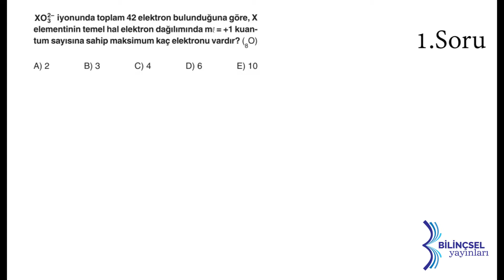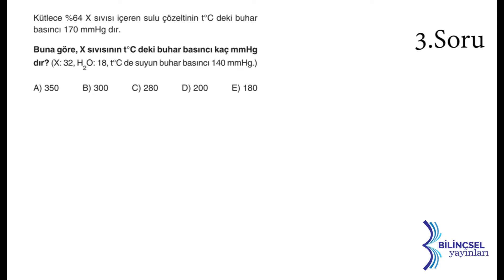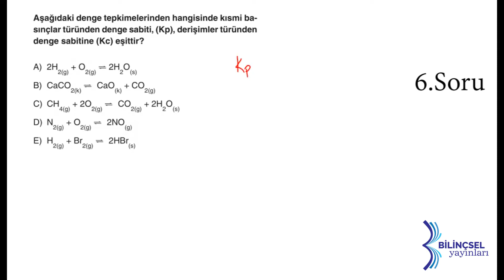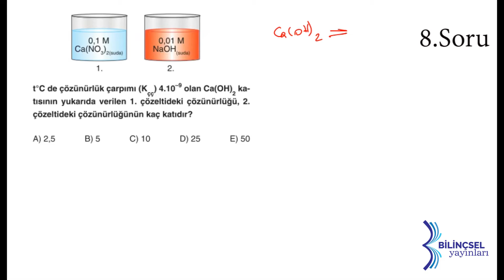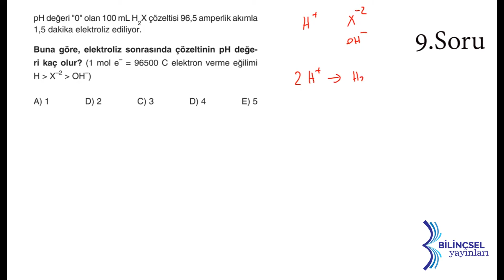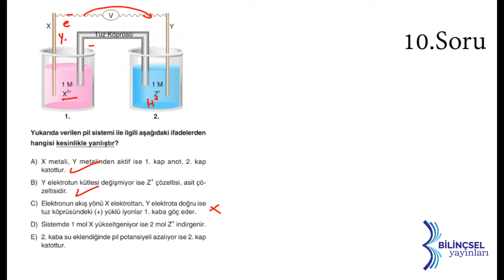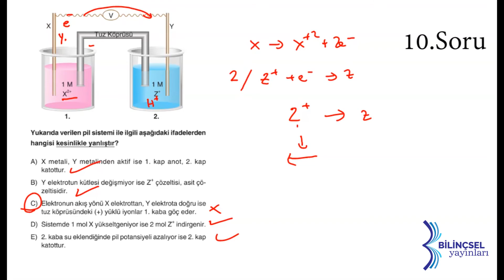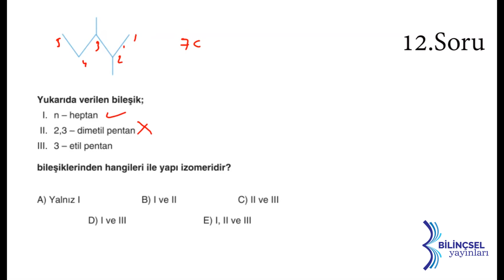AYT Testmatik Kimya Deneme 16 Çözümleri